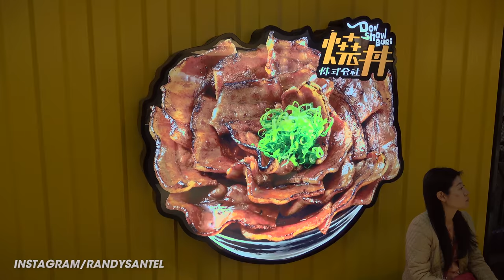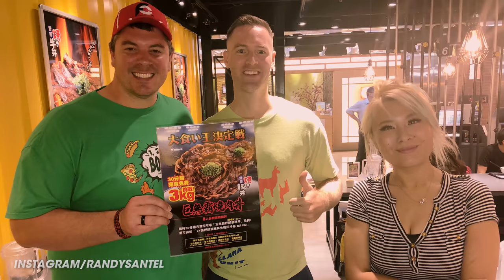Taiwanese Pork Donburi Challenge in Taipei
A&Z #791 - Atlas, Raina Huang, and Zermatt Neo each vs the Taiwanese Pork Donburi Challenge at 一碗大滿足「燒丼株式會社」(Don Show Buri) in Taipei, Taiwan. Back in mid-October 2019, my younger sister Shelley and I flew to Seoul, South Korea to kick-off a 3-country Asia trip, and then we headed to Hanoi, Vietnam. Finally, we visited Taipei, Taiwan where I attempted 4 delicious food challenges. For event #3, we traveled to 一碗大滿足「燒丼株式會社」(Don Show Buri) in Taipei, Taiwan where we met up with my friends @RainaHuang and @ZermattNeo (he came to meet up with us from Singapore). All 3 of us took on their 3kg Taiwanese Pork Donburi Challenge which was so delicious!! Each bowl had 1.7kg of white rice topped with 1.3kg of thin-sliced pork that was glazed with the best sauce ever. We each had 30 short minutes to finish and get our meals free. BIG thanks to everyone with 一碗大滿足「燒丼株式會社」(Don Show Buri) for the wonderful food and experience!! BIG thanks also to all our Taiwanese friends watching videos and supporting our efforts!! The next tour video will also feature Raina Huang and Zermatt Neo!!

Don Show Buri's 3kg Taiwanese Pork Donburi Challenge:

一碗大滿足「燒丼株式會社」(Don Show Buri) offers this challenge at all of their Taiwan locations. There is a giant bowl filled with 1.7kg of white rice, all topped with 1.3kg of glazed Taiwanese pork. The pork is seasoned with the most delicious sauce ever. Challengers have 30 minutes to finish the whole bowl topped with a handful of green onions. Losers must pay NT$ 1,520 (~$50 USD). Winners receive the meal free and their name and photo gets posted up on the location's Wall of Fame. Unfortunately, there was no t-shirt :(

This video was filmed on Friday, October 18, 2019 (10/18/2019).